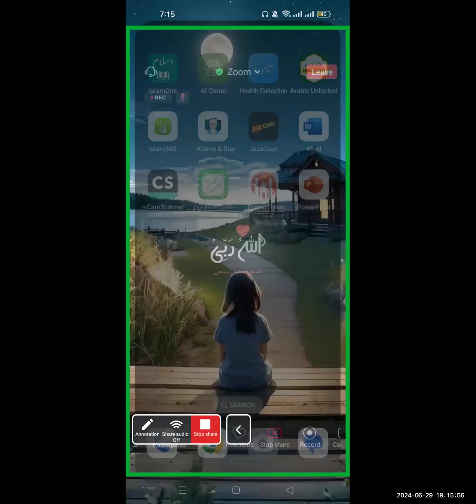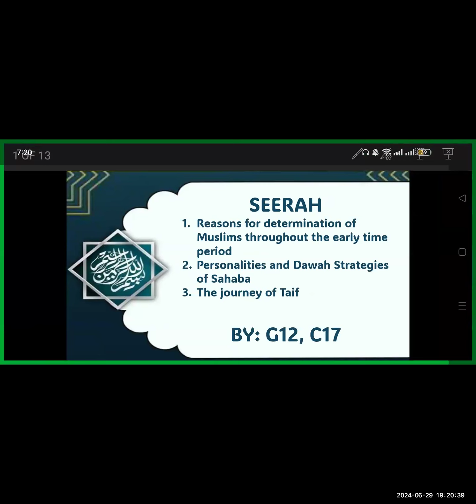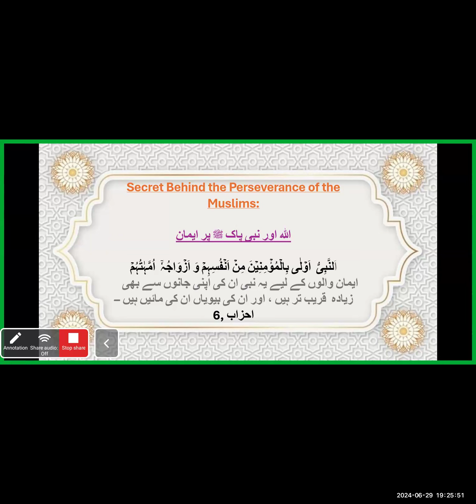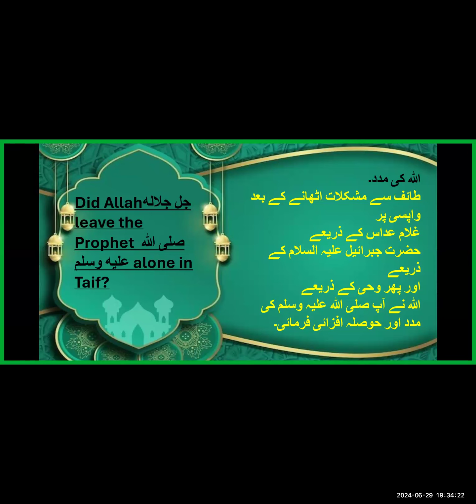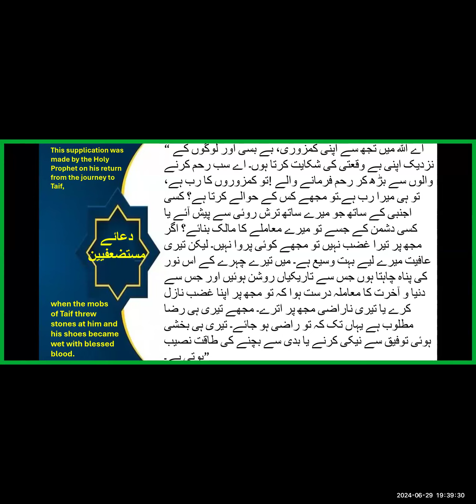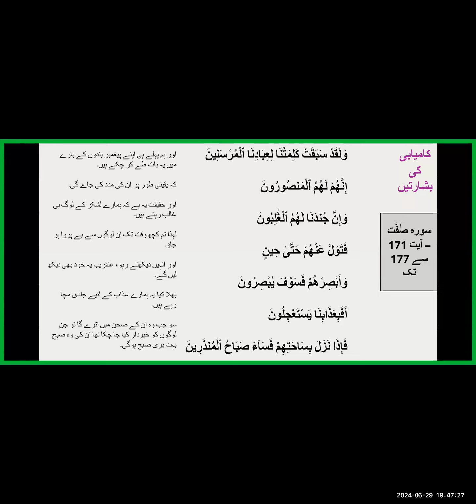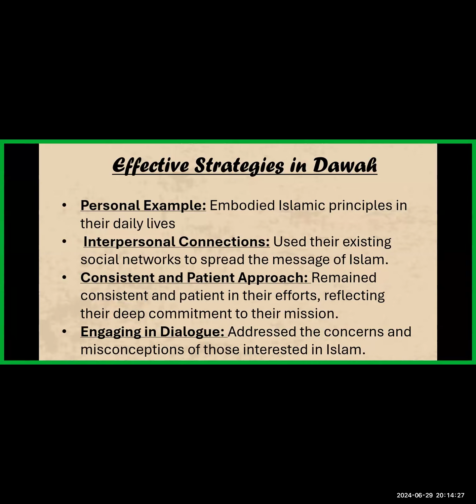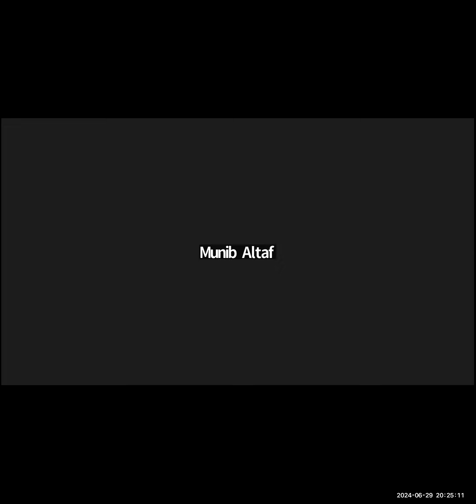The final delegation of the Quraysh to Abu Talib| seerah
The final delegation of the Quraysh to Abu Talib
The Year of Sorrow
The Journey to Taif